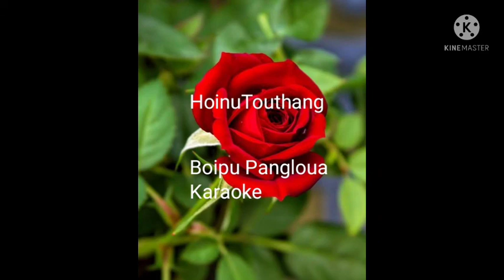Hoinu Touthang Boipu Pangloua Karaoke